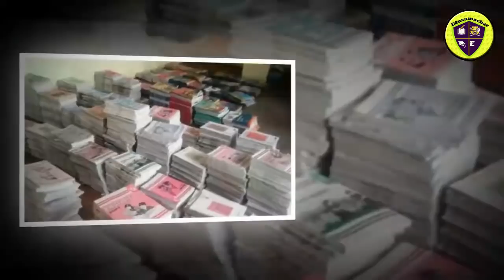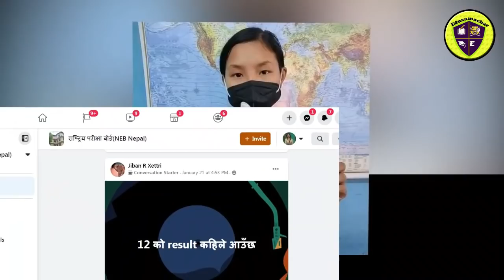🔴 Class 12 result|| Grade 12 Result 2077|| Reslut with marksheet || Edusamachar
Class 12 result|| Grade 12 Result 2077||  Reslut || Result || Edusamachar
This channel will provide you many information related to education.

class 12 result news 2077,
class 11/12 result update,
neb result news,
 class 12 back exam result,
class 11 back result,
class 12 back result,
class 12,result,
neb news result update,
class 12 result date news.
how to check class12 result 2077 neb,
class 12 को result कसरी हेर्ने 2077,
class 12 result in nepal 2077,
class 12 ko result हेर्ने तरिका,
class 12 result,
how to check class 12,
 neb result12,
how to check class 12 result with mark sheet,
how to check class 12 result 2077 in nepali,
how to check class 12 result in nepali,
how to get class 12 result,
how to find class 12 neb result in nepal
How to check class 12 result 2077,NEB/Class 12 काे result कसरी हेर्ने/Class 12 Result